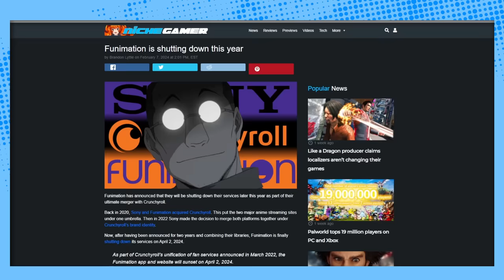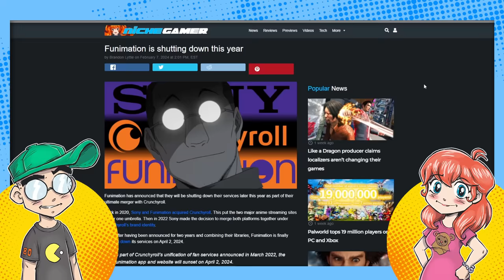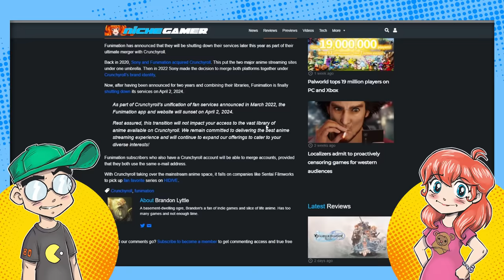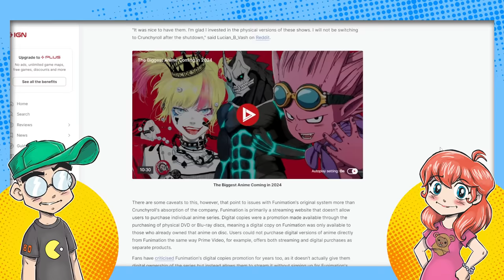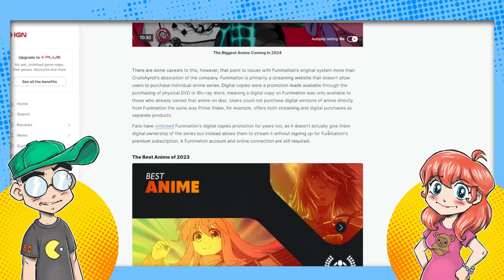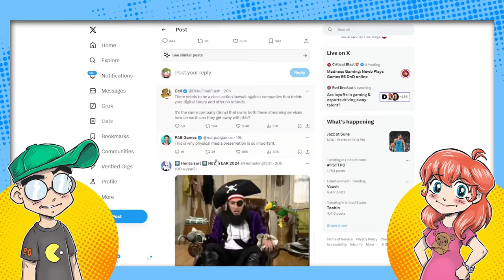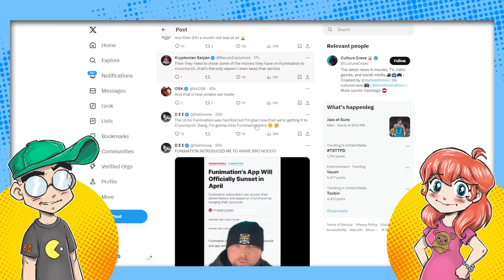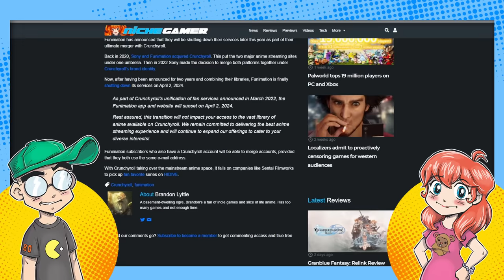RIP Funimation! RIP to Your Digital Anime Library?!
Funimation officially DIES on April 2. The brand is getting rolled into Crunchyroll as Sony has decided Crunchyroll has more brand recognition of the two anime companies. What does this mean for localizers and voice talent? Well, it's probably NOT good news for many of them. Then we talk about how you won't be able to bring your digital copies over from Funimation and anime fans are FURIOUS.

Additional Context:
The merger between Funimation and Crunchyroll represents a significant moment in the anime streaming industry, with Sony deciding to consolidate the brands under the more widely recognized Crunchyroll banner. This decision, effective April 2, 2024, means Funimation will cease operations, and its subscribers will be transitioned to Crunchyroll. This transition, however, comes with a catch that has raised concerns among fans and industry professionals alike.

For localizers and voice talent, the merger could indeed signal uncertain times ahead. Consolidations often result in operational overlaps, which could lead to job reassessments or reductions as the company seeks to streamline processes under a single brand. While specific details about the impact on localizers and voice talent have not been made public, it's reasonable to speculate that changes and adjustments will occur as the two entities combine their operations and content portfolios​​​​.

Additionally, a significant point of contention for anime fans is the issue surrounding digital copies purchased through Funimation. It has been confirmed that these digital copies will not be supported on Crunchyroll following the merger. This decision has sparked considerable frustration among fans, who feel their investment in digital content is being disregarded. The inability to transfer purchased digital libraries to Crunchyroll underscores broader concerns about digital ownership and the permanence of content in the streaming age. Fans have expressed their dissatisfaction across social media, highlighting the advantages of physical media in ensuring ownership and access to content​​​​.

This development comes at a pivotal moment for Sony's anime streaming strategy, aiming to create a singular, more robust platform in Crunchyroll that can better compete in the global market. However, the manner in which this transition is being handled raises important questions about consumer rights, digital content ownership, and the future landscape of anime distribution.